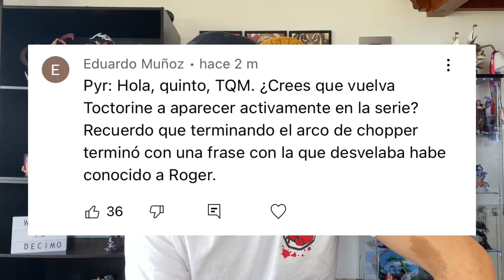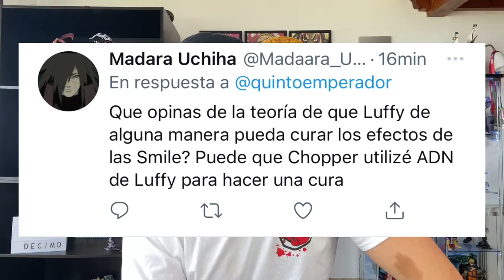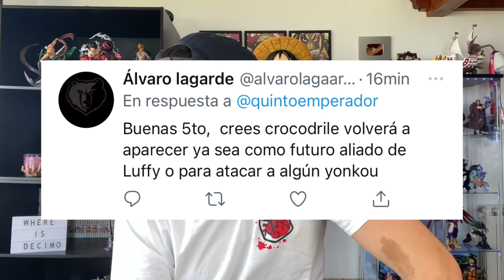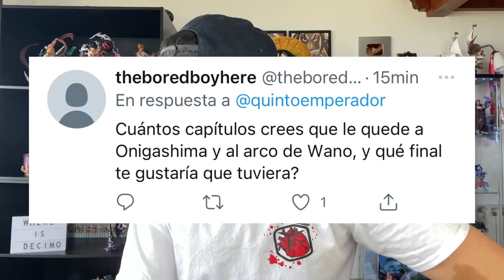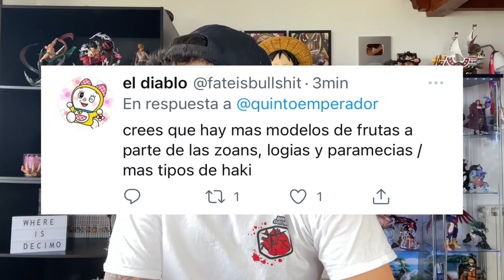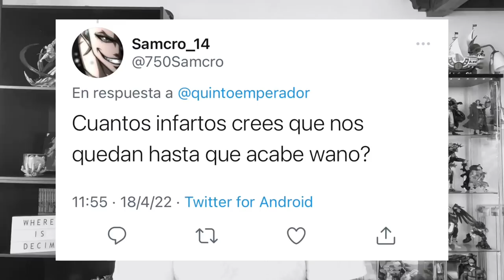¿EL FINAL DE WANO ESTÁ CERCA? ¿CUÁNTO TIEMPO LE QUEDA?